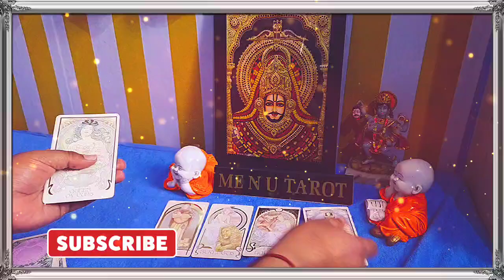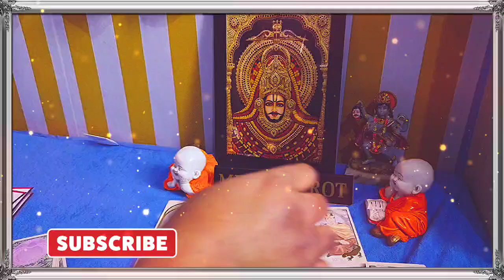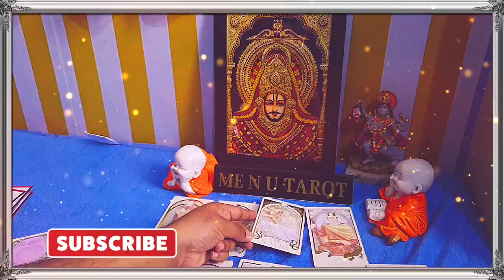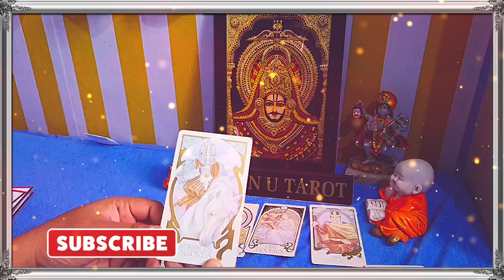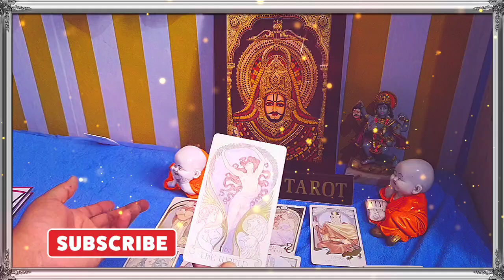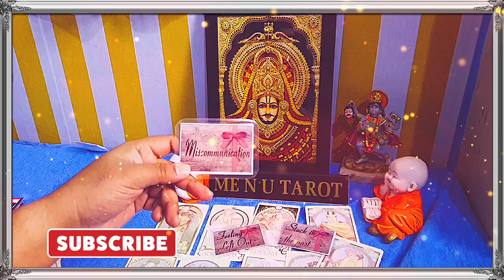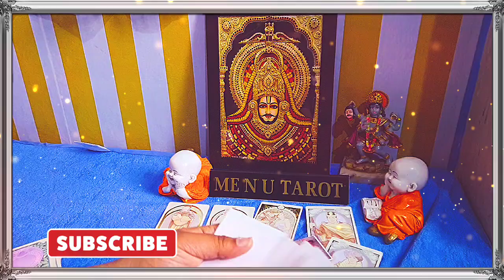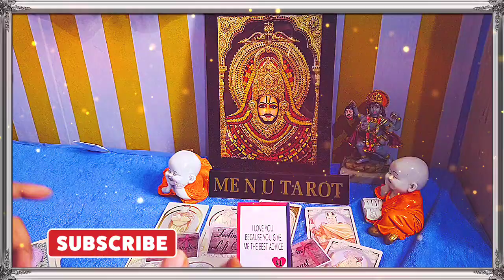😍💓👩‍❤️‍💋‍👨आज दोपहर की उनकी🌟💌🤗 दिल की बाते/ 4 March / hindi tarot, me n u tarot, current feelings